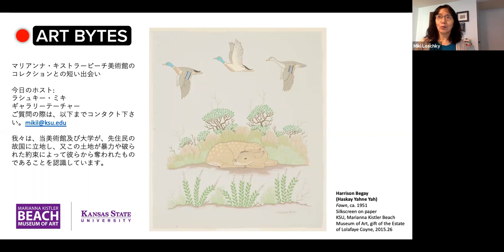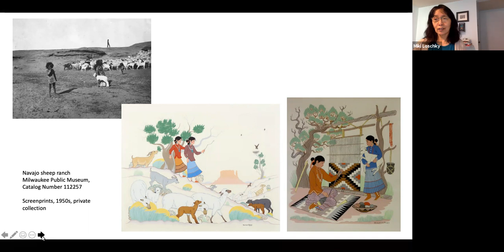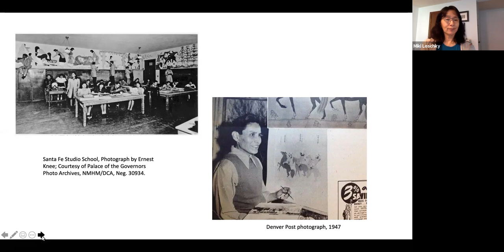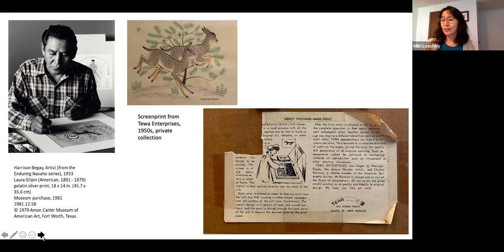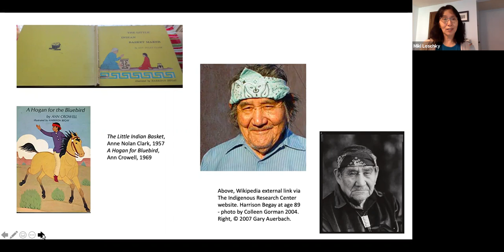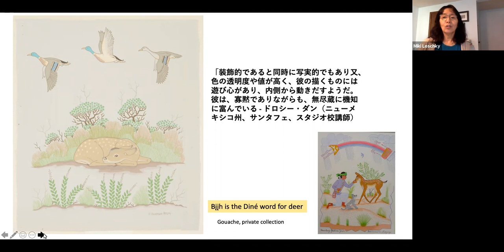Art Bytes: (Japanese) "Fawn" ca.1951, by Harrison Begay (Haskay Yahne Yah)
アートバイツを通してマリアンナ・キストラー・ビーチ美術館のコレクションの中の幅広く多彩なアートをお楽しみ下さい。アートバイツは、短いビデオを使って作品、作成したアーティストまたそのテクニックに関する情報をシェアする特集となっています。"Fawn, ca.1951" by Harrison Begay (Haskay Yahne Yah).

Explore more virtual offerings for fun and thought-provoking art experiences, go